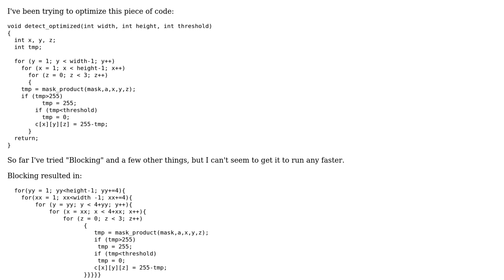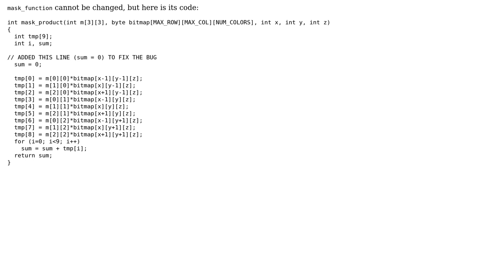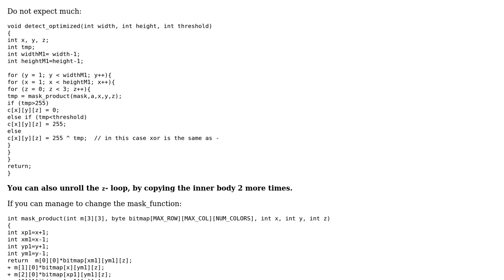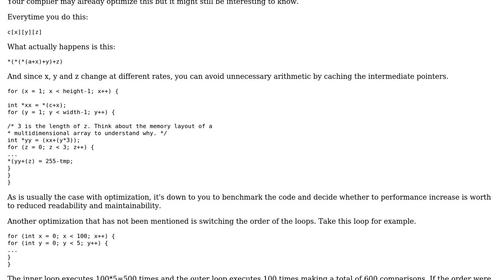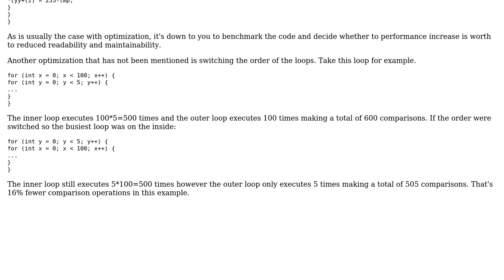Code Review: Detect optimized (3 Solutions!!)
Code Review: Detect optimized

With thanks & praise to God, and with thanks to the many people who have made this project possible! | Content (except music & images) licensed under CC BY-SA | Music | Images & others | With thanks to user user2675345 user Speerian user Nobody moving away from SE user MrSmith42 user 200_success and the Stack Exchange Network Trademarks are property of their respective owners. You are responsible for your own actions.